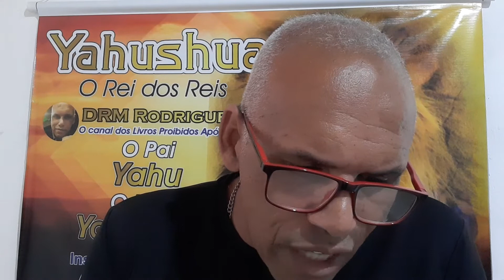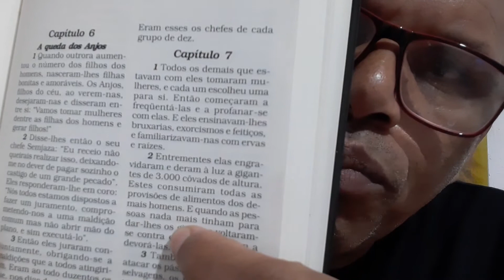Apocrifo de Enoque parte (03) "COMO NASCERAM OS GIGANTES".